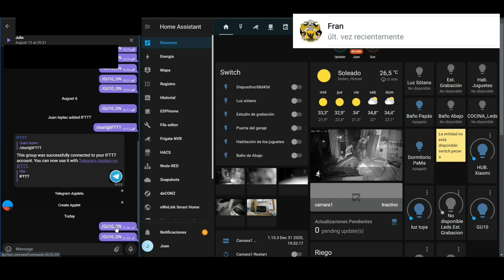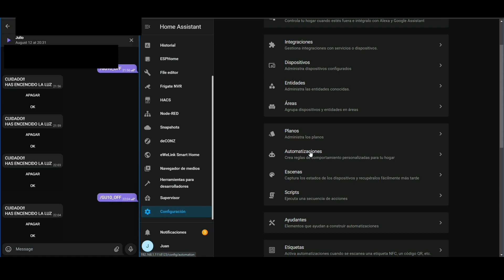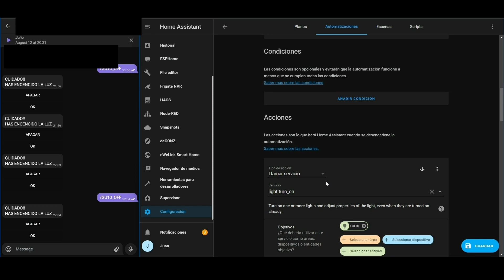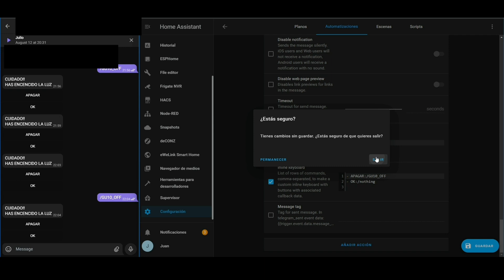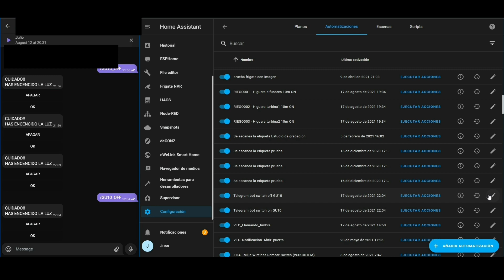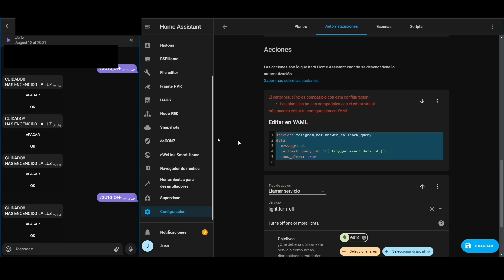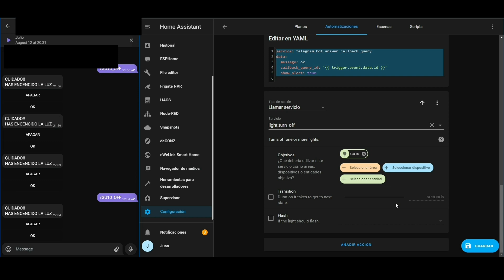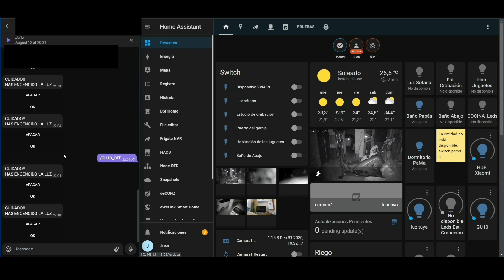💙 Home Assistant TELEGRAM Actuar con COMANDOS y BOTONES ✅ desde Telegram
¿Quieres ENCENDER una BOMBILLA desde TELEGRAM con un COMANDO? Trabajar con HOME ASSISTANT desde TELEGRAM con COMANDOS y BOTONES es muy práctico y facil. Si aún no sabes hacerlo mira este vídeo que te enseño a hacerlo en dos sencillos pasos.

PARA EMPEZAR EN HOME ASSISTANT
💚 Raspberry Pi (Varios Modelos) (Kit completo para empezar)
💛 Cable MiniUSB

UNOS BÁSICOS
💙 Comprar el FTDI USB to Serial
❤️ Comprar SonOff Basic
🧡 Kit Soldador y estaño
💜 Otros productos Sonoff

De que va este video...